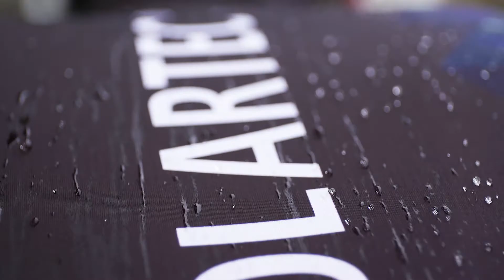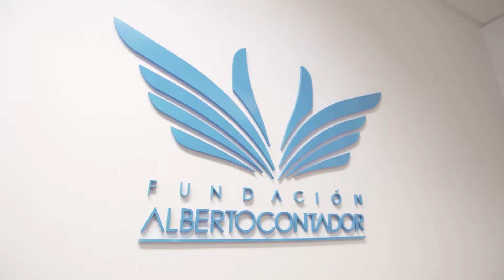Presentation KIT2017 Team Polartec Foundation Contador